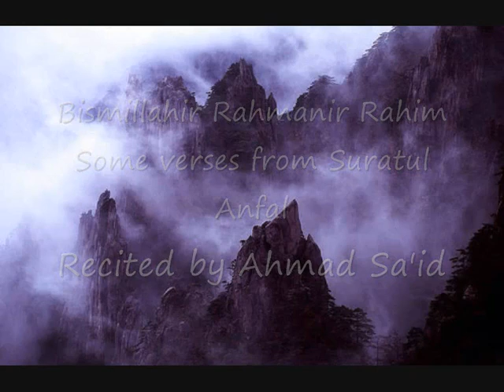Amazing Recitation 5 ::Chapter 8 Surah Al Anfaal verses 45-51 by Ahmed Said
The Messenger of Allah (sallah allahu alieh wasalam) said:

"Read the Quran. For verily it will come forth on the Day of Resurrection as an intercessor for its readers." (Reported by Muslim)

"The Quran and its people, those who implemented it, will he brought forth on the Day of resurrection, (being) led by Surat al- Baqarah and al-Imram, to support their beholders." (Reported by Muslim)

"The Quran is an intercessor (which by Allah's permission) intercedes, and an opponent (which is) truthful. He who appoints it as his leader (then it) will lead him to Paradise. And he who puts it behind him, (then it) will lead him to the Fire." (Reported by Ibn Hibban in his 'Sahih' and AI-Bayhaqi in Shu'ab Al-Iman)

"Fasting and the Quran will intercede for the slave on the Day of Resurrection. Fasting will say: 'Oh my Rabb! I prevented him from food and desires, so accept my intercession for him.' And the Quran  will say: 'I prevented him from sleep during the night, so accept my intercession for him.' He ! said: "And they will (be allowed to) intercede." (Reported by Ahmad, At-Tabarani, AI-Hakim, and others)